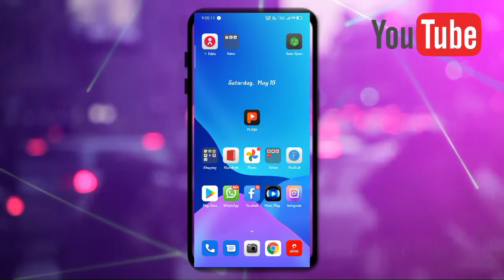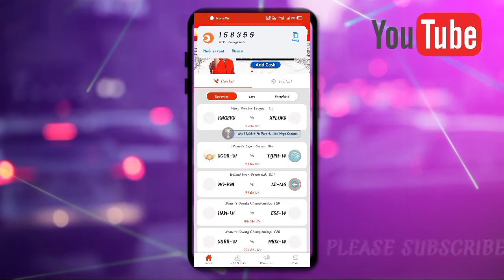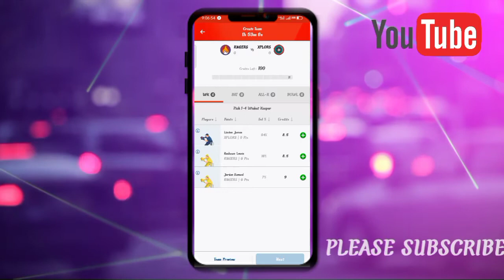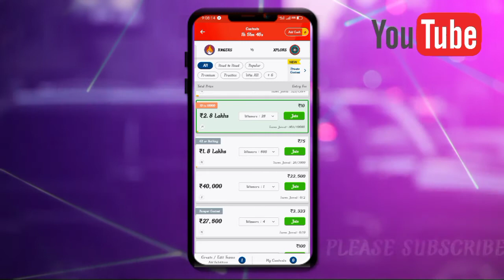my11circle me team kaise banaye 2021,my 11 circle , my11circle kaise khele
About video 👇👇
my11circle me team kaise banaye 2021 my 11 circle , my11circle kaise khel